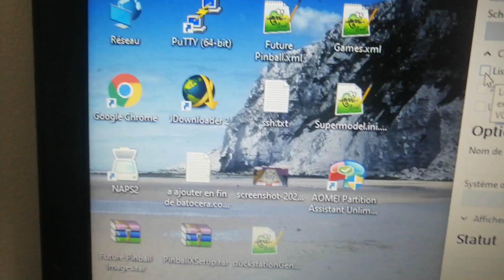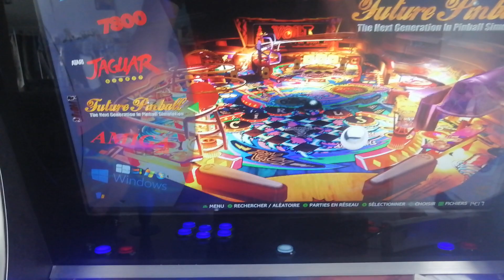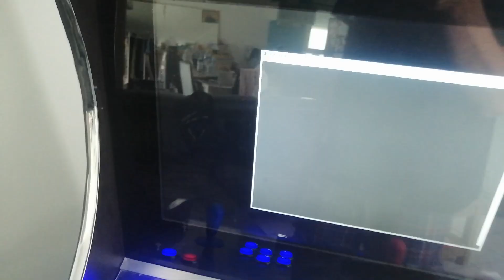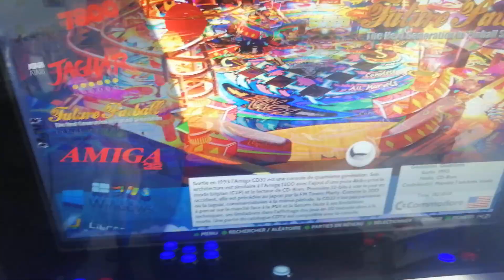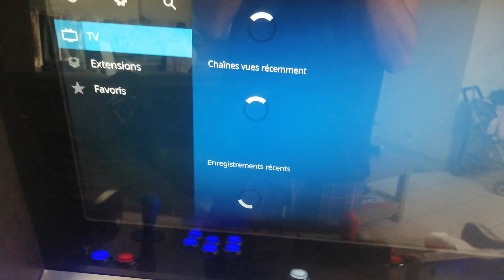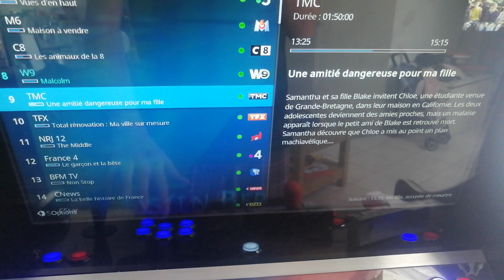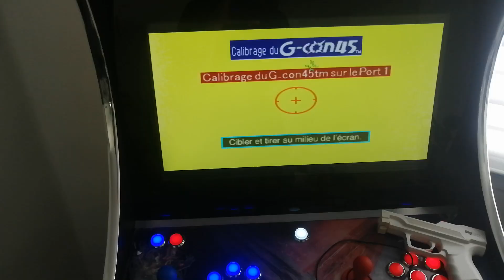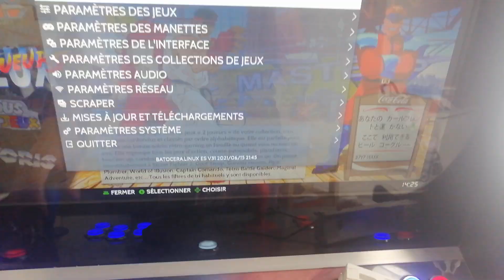Image 1Tb PCx64 Batocera V31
Voici mon image disque Batocera V31 PCx64 1téra.
Comme d'habitude flash avec RUFUS après décompression avec 7ZIP.
(IMPORTANT: désactiver/désinstaller "Paragon linux file system" et autre lecteurs de partition linux sous windows, sinon vous vous retrouverai avec une partition vierge lors du boot batocera)
Tout est Fullscrap avec manuel.
Détail important la partition "Share" est accessible via windows car formaté en BTRFS (driver btrfs a installer dispo dans la partition batocera).

En cas de flash sur hdd d'une capacité supérieur a 1 Tb un redimensionnement de la partition SHARE sera nécessaire via GParted.

Je n'ai pas ajouter de jeux XBOX, ni PS3 par manque de place. Mais vous pouvez en ajouter si vous le souhaitez, le firmware PS3 est installé ainsi que tout les bios nécessaires à c'est 2 systèmes.

Pour ceux possédant une carte nvidia, comme d'habitude n'oubliez pas de décommenter (enlever le #) devant la ligne "nvidia-driver=true" dans le fichier "batocera-boot.conf" ce trouvant dans la partition batocera.

RAPPEL!!! en cas de problèmes, en utilisant une image toutes prête comme celle ci, ont ne vous fera aucun "SAV" sur discord et autres forum officiel de batocera. Rapprochez vous du groupe facebook "batocera linux fan FR"  pour cela.
L'image es partager pour fournir un système prêt a jouer au personne ayant des connaissance limité ou pas le temps de ce faire leurs propre système et éviter qu'elles n'achète chez les grosse arnaque comme boutique retro et compagnie, dans les autres cas préférer le faire vous même.

liens:
V4 1Tb V31
mdp: 88miles
Torrent (non compressé, fichier .img))
/?fp6y91t6gamykto04kbh
mdp: 88miles

Update patch v31 to v35 (for V4 1Tb V31)

Anciens liens:
V3 1Tb 5.27-2